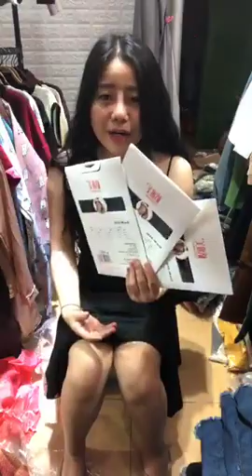Mua thanh lý máy in , Máy photocopy , Laptop , Máy tinh Cũ hỏng , Mua thanh lý tivi ,